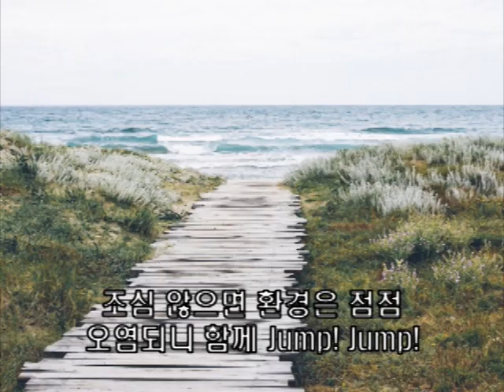5학년 1학기 사회랩 조개송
랩으로 외우는 사회! 인디스쿨 퀘남준의 사회송입니다.